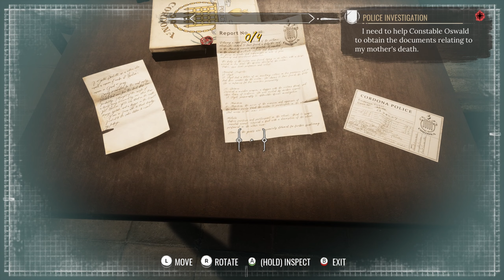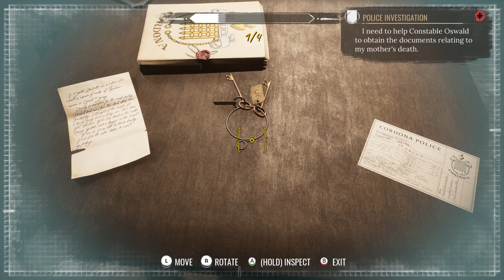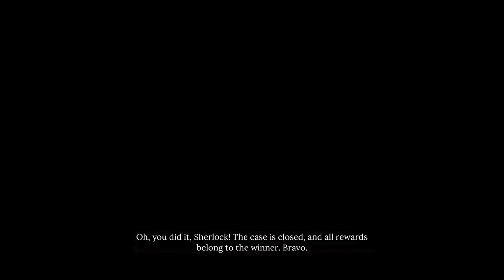#14 Rituaalimurha ratkeaa, Sherlock Holmes